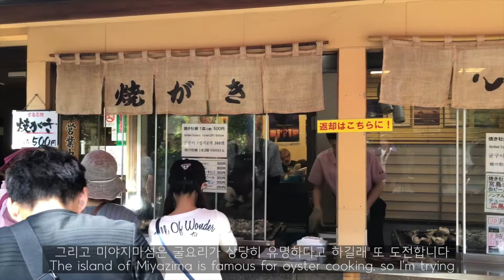VLOG l 한국사람 많이 없는 일본 여행지 미야지마/히로시마 에어서울 airseoul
안녕하세요 션입니다! 다들 주말 잘 보내고 계시나요?
더 늦기전에 히로시마 여행기 2탄을 가지고 왔습니다.

히로시마 여행을 가장 큰 목적지 중에 하나가 바로 미야지마라는 섬을 가기 위함인데요.
사슴이 사람들과 어울려 지내는 섬으로 유명하고, 일본 3대 절경도 있어서 많은 관광객이 찾는다고 합니다.
날씨도 너무 좋을때 다녀왔기 때문에 보시는 내내 여행하고픈 마음이 샘솟을 수 있으니 주의하세요 :)

Hello, this is Shawn!
Hope you had a wonderful weekend!
I brought my second travel vlog to Hiroshima!

One of the biggest reason why I chose Hiroshima was to visit Miyajima island.
It is very well known for the place where people get along with deer friends, and it's also famous for one of Japanese top 3 magnificent view.
I am sure all of you watching this video would want to visit Miyajima one day!